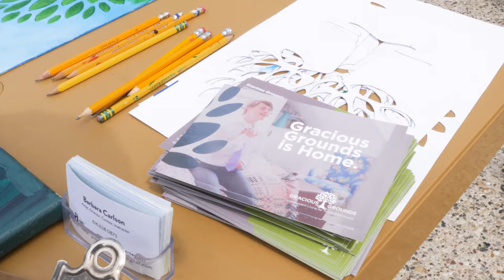May 2021 GIVE Project - Art from the Heart: Gracious Grounds